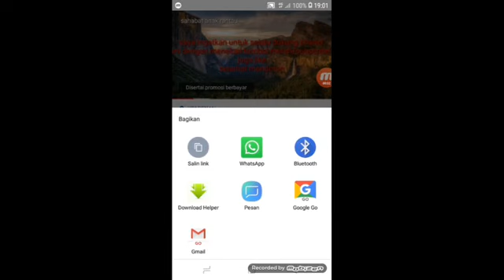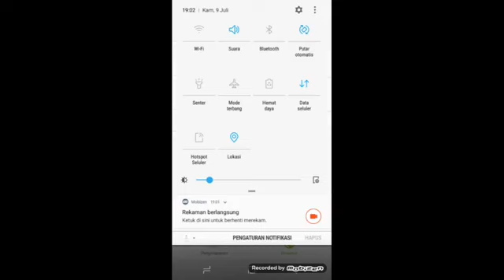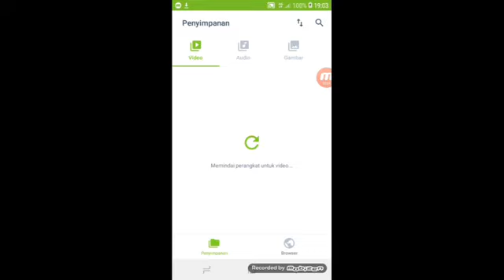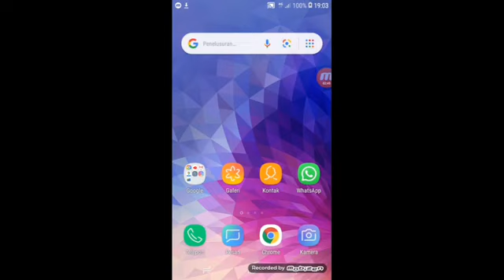🔴cara menyimpan video youtube ke galeri.tanpa aplikasi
ini adalah video lama.saya unggah kembali dulu pernah saya upload tapi kehapus.siapa tau kalian belum tau cara menyimpan video dari youtube,agar dapat di salin ke galeri tanpa aplikasi.

Follow juga semua social media saya linknya di deskripsi channel.

menyimpan video youtube ke galeri,video youtube disimpan ke galeri tanpa aplikasi,download helper,video download helper,cara menyimpan video youtube ke galeri tanpa aplikasi,download helper gratis,apk download helper,